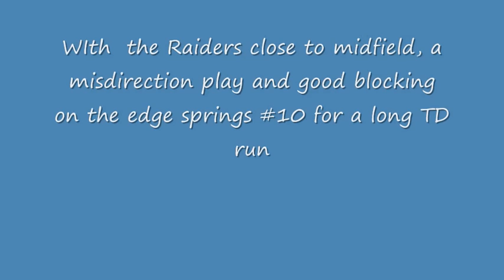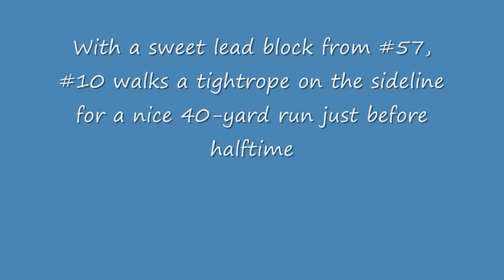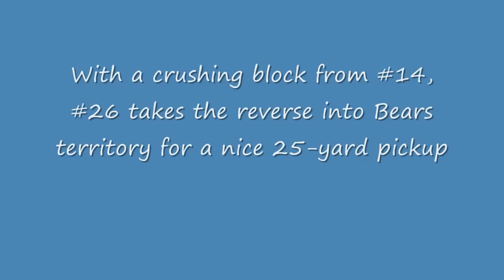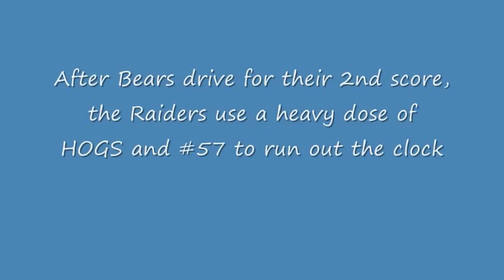RFL Pony Army Raiders vs. Bears, October 2011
The Raiders stay unbeaten with a hard-fought 20-12 win over the Bears